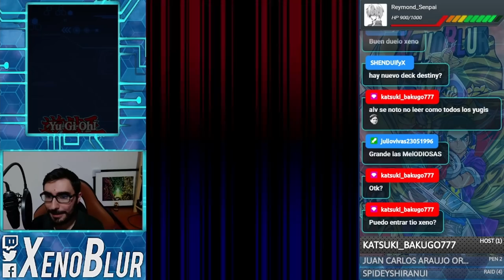ATACA, DREADMASTER!! Deck Destiny Hero con TIFON NEGADOR CONSISTENTE | Yu-Gi-Oh! Duel Links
Con la Nueva Habilidad Reloj del Destino el Deck Destiny Hero se vuelve mas consistente a la hora de limpiar campo o para hacer XYZ e ir por una jugada grande

0:00 Gracias por ver el video =D
0:10 Deck
2:30 Duelos